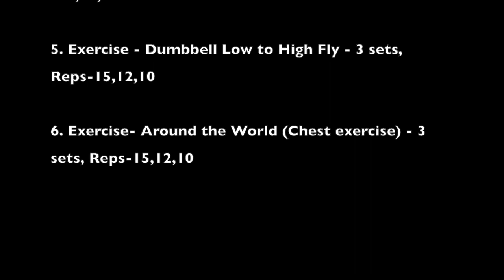Bigger Upper chest Workout | Best exercise | Add Thickness to your Upper Pecs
Most of them have weak upper chest .They don't have well defined upper pecs. The exercises that we do on daily basis target more on middle and lower chest.

So this is a complete upper chest workout. You can add these exercises to your routine.This will bring size and thickess to your upper Pecs(Chest)